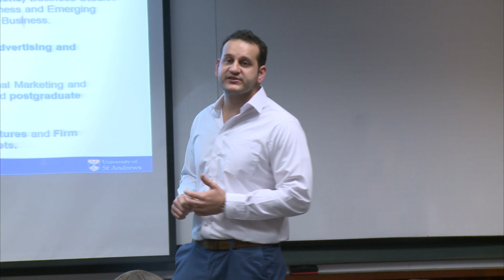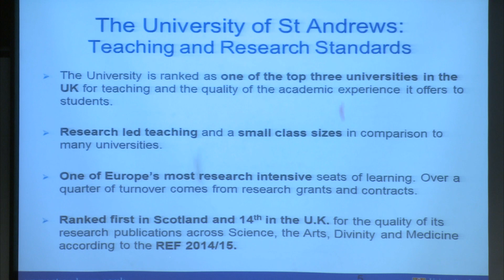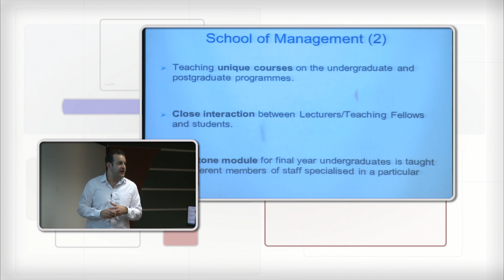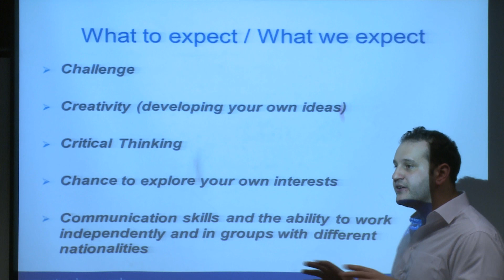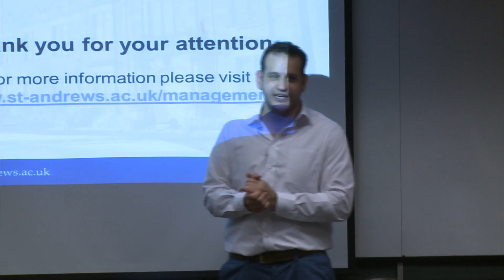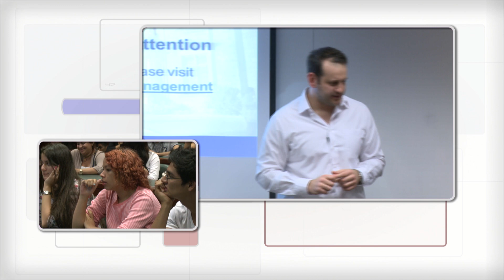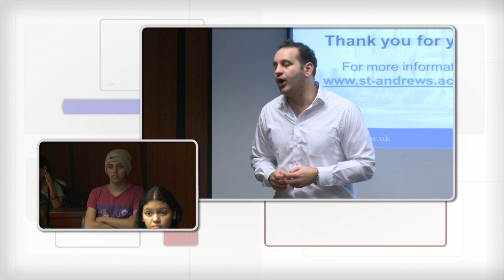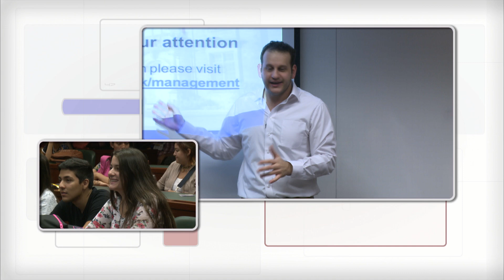Oportunidades de estudio en University of St. Andrews-Escocia. Mahmoud Khalik.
En el video el conferencista habla al público sobre oportunidades de estudio en la University of St. Andrews-Escocia.